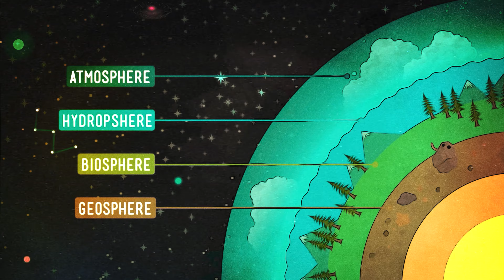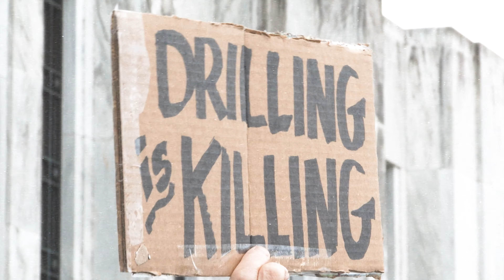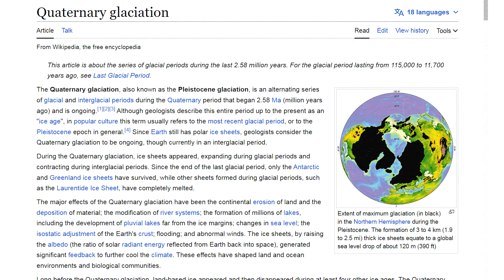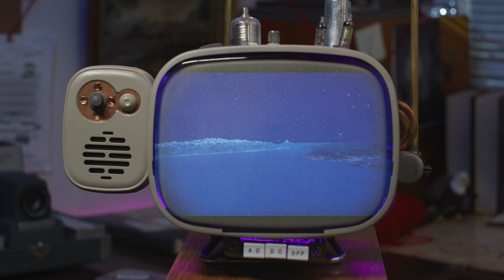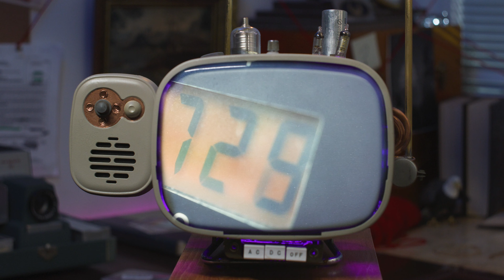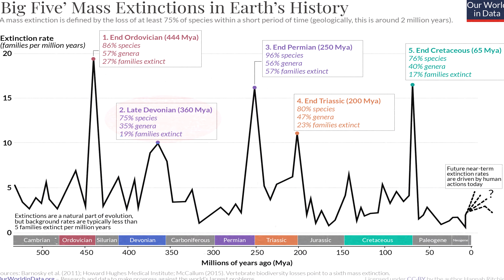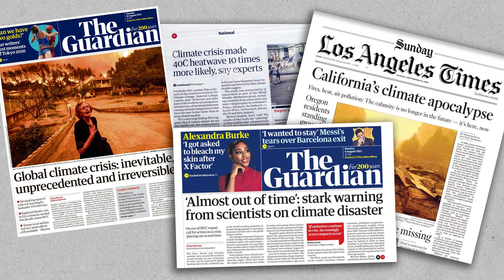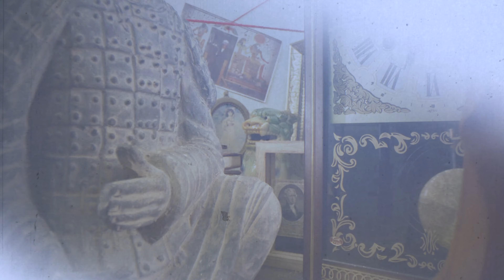The Red Thread Connection : Is The Earth Evolving?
Is The Earth Evolving?

This Red Thread suggests there is!  Watch this intriguing episode and find out now!!!
The Red Thread Connection is a channel for people who ask "what if."
We aim to bring fun and insightful stories as we look for the strange connections called the Red Thread.